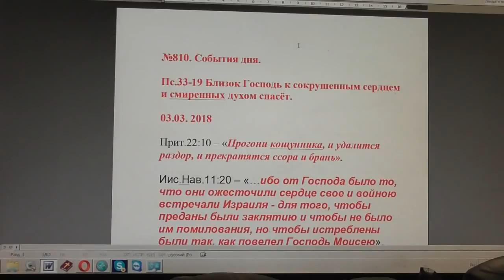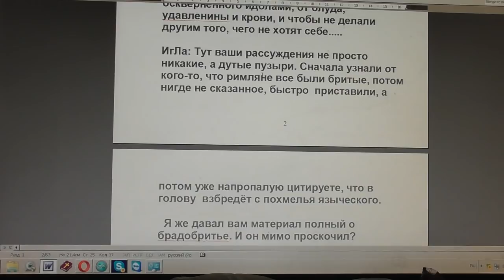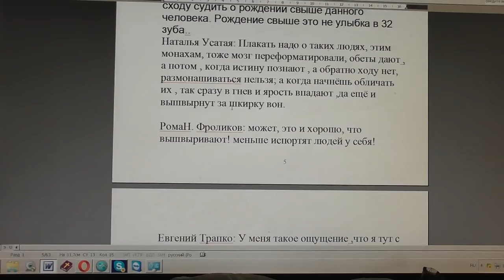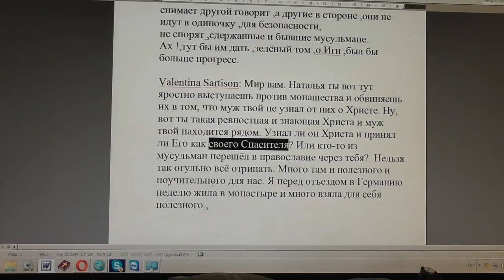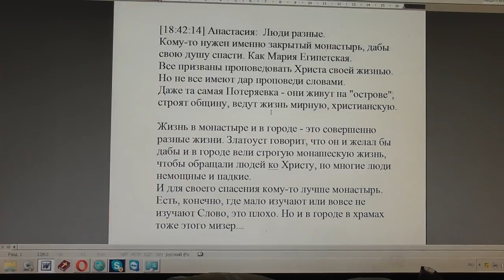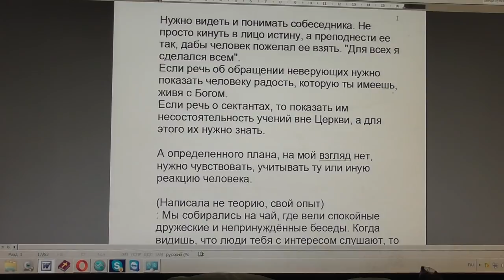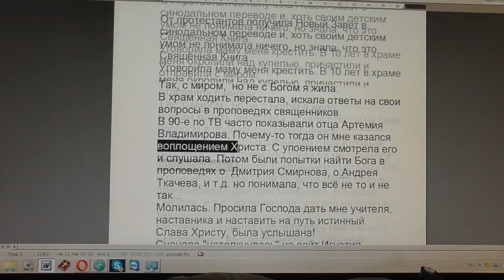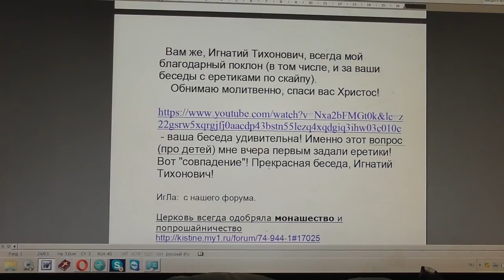№810. События дня. Пс. 33:19. Близок Господь к сокрушенным сердцем и... 03. 03. 2018